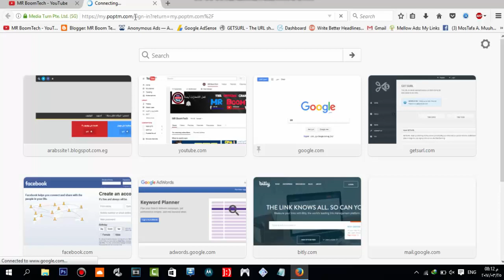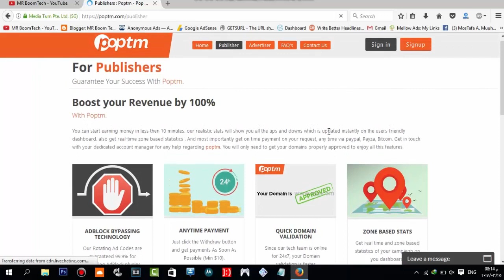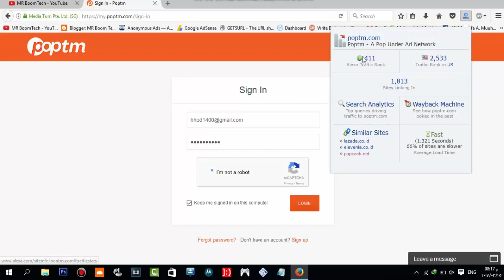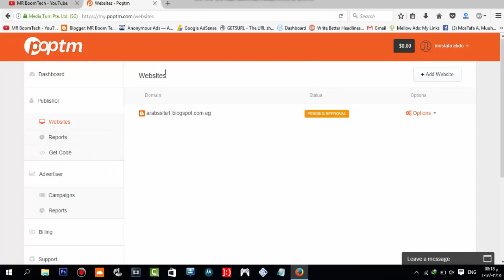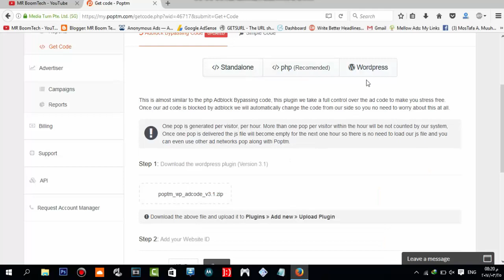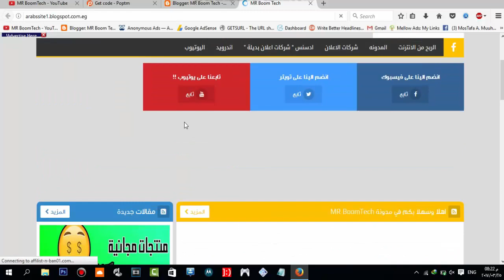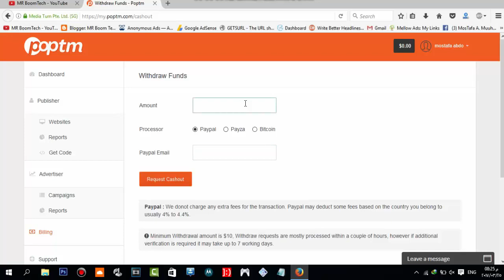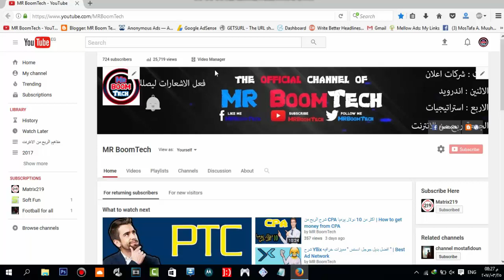ربح المال من الانترنت شرح poptm بمميزات رائعة Best Ad Network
السلام عليكم , في حلقة انهارده شرحت افضل شركه لاعلانات popunder
الشركة اسمها poptm
الشركة بتتميز بحاجات كتير منها ان CPM بتاعها محترم جدا
و برضو بتدفع عند الطلب و من اول 10 دولار